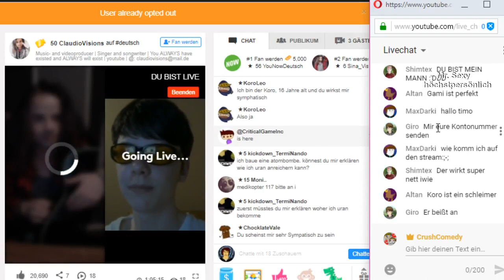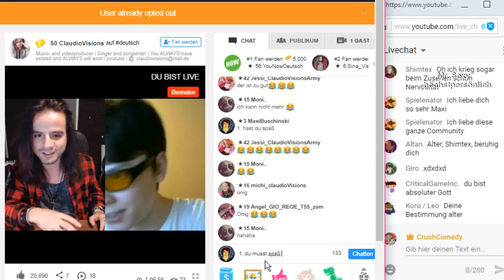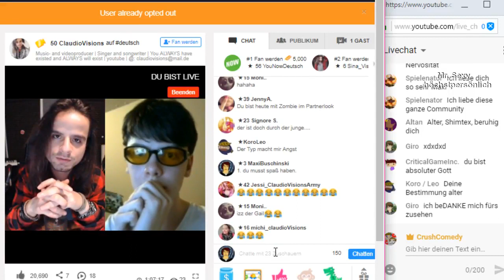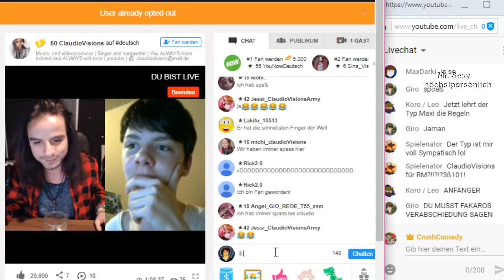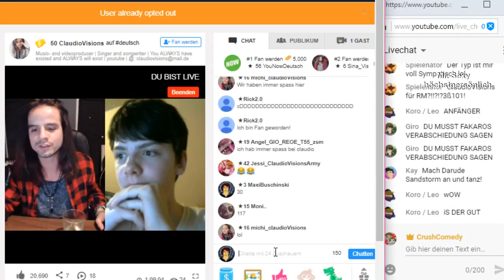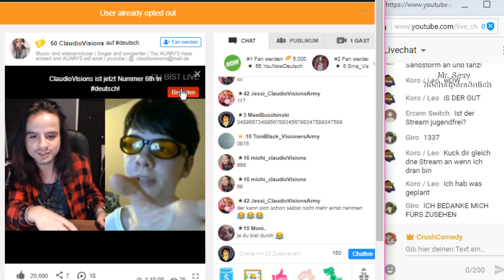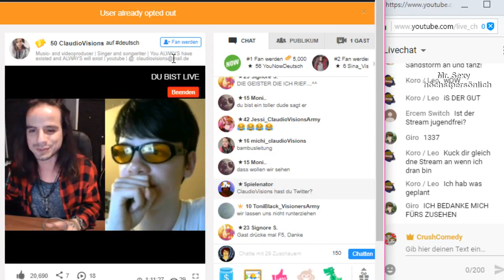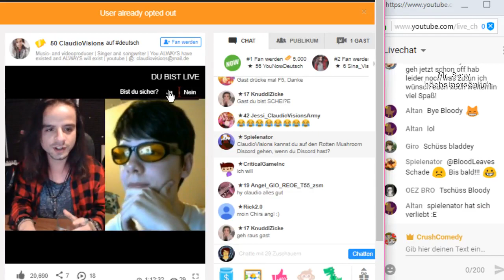Die Stream Polizei 😂😂 TROLLING ON YOUNOW // LEUTE AUF YOUNOW VERARSCHEN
Die Streampolizei prüft Streams auf YouNow 😂😂😱
Streamer auf YouNow verarschen official 😂😂😂